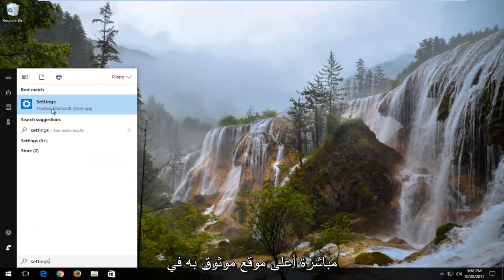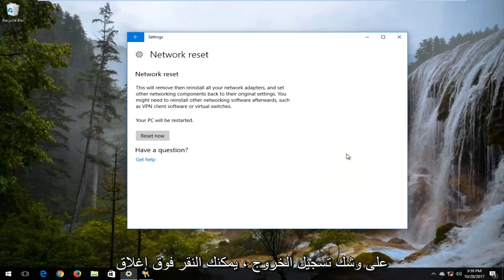حل مشكلة عدم الاتصال بالشبكة اللاسلكية في ويندوز 10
كيفية استكشاف الأخطاء وإصلاحها وإصلاح اتصال الإنترنت الخاص بك.

مشكلة اتصال الإنترنت متصلة بالإنترنت ولكن لا يمكن تشغيل أي متصفح على نظام التشغيل Windows 10
ويندوز مشكلة اتصال الإنترنت 7
مشكلة اتصال الإنترنت بعد ترقية Windows 10
مشكلة اتصال الإنترنت خادم DNS لا يستجيب
بوابة افتراضية مشكلة الاتصال بالإنترنت غير متوفرة
مشكلة اتصال الإنترنت في نظام التشغيل windows 7

سيتم تطبيق هذا البرنامج التعليمي على أجهزة الكمبيوتر وأجهزة الكمبيوتر المحمولة وأجهزة الكمبيوتر المكتبية والأجهزة اللوحية التي تعمل بأنظمة التشغيل Windows 11 و Windows 10 (Home ، Professional ، Enterprise ، Education) من جميع الشركات المصنعة للأجهزة المدعومة ، مثل Dell و HP و Acer و Asus و Toshiba و Lenovo ، وسامسونغ.